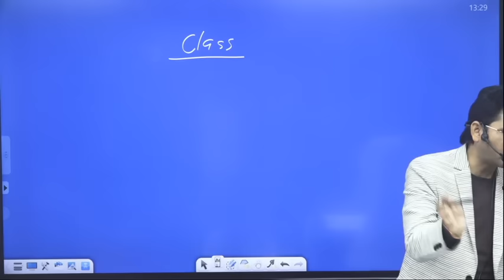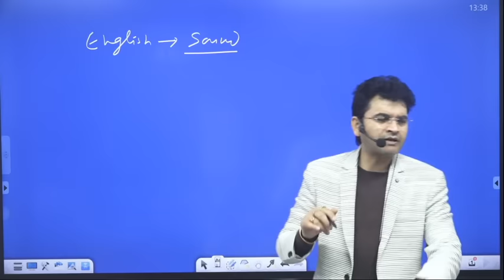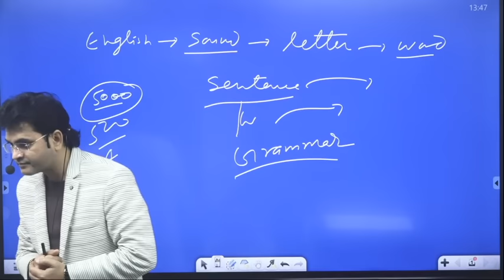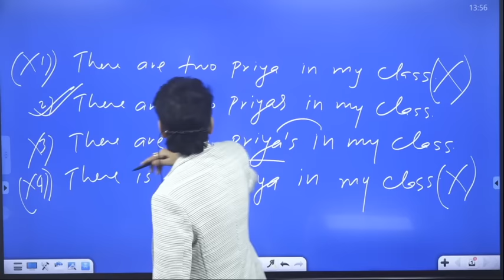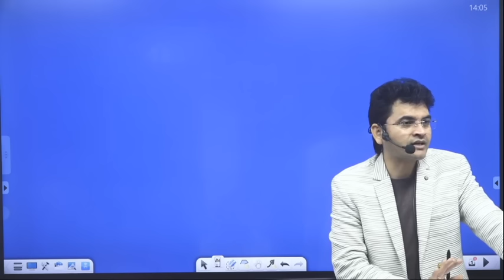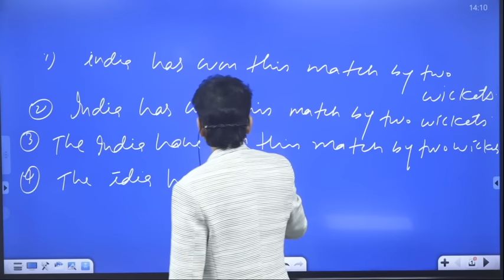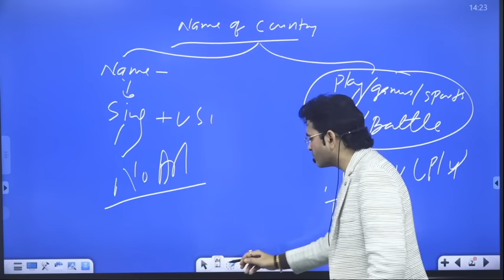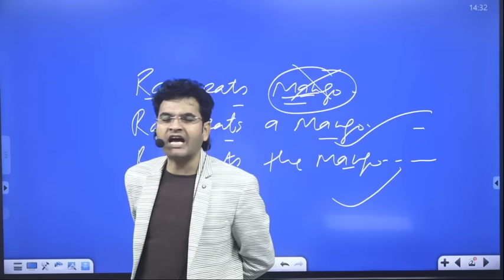Lecture 1 (Part of Speech) Demo Class 1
• English Grammar
• Objective English
• English Translation
• Doubt Class